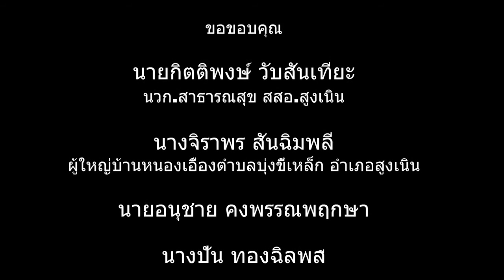วันชัยไประยอง2 ทีมระบาดลงติดตาม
งานระบาดวิทยาโดยนายกิตติพงษ์ วับสันเทียะ ลงติดตามผู้กลับจากรังหวัดระยอง และให้ความร่วมมือกักตัว